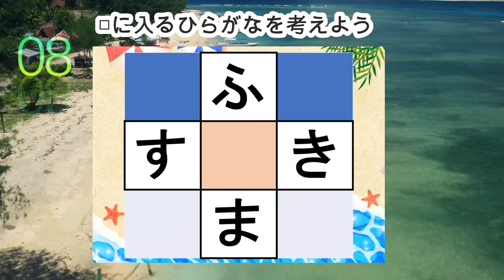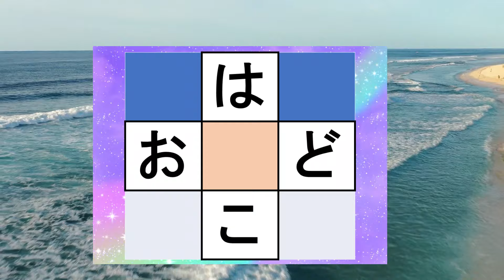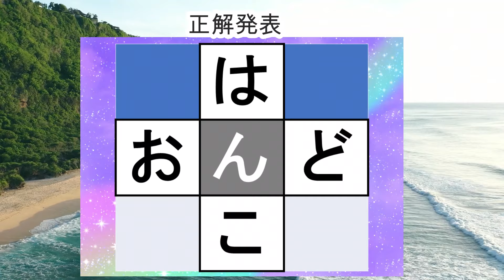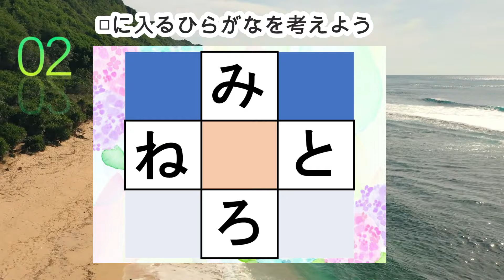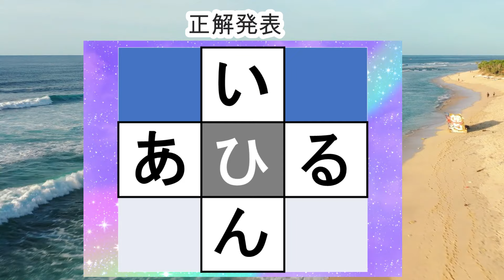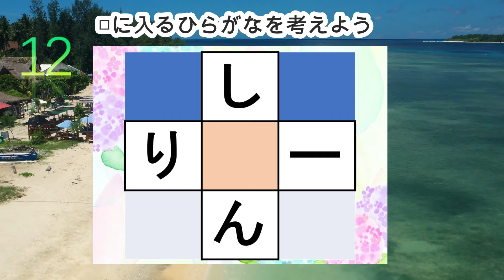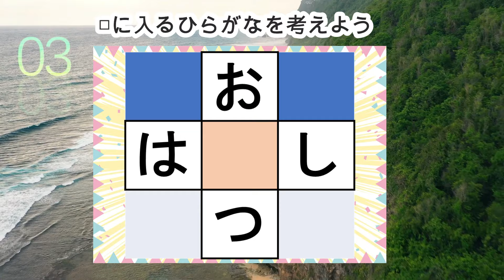脳トレ【穴埋め脳トレ】脳に刺激を与えるマス埋め脳トレ！空欄に入るひらがなを考えてもの忘れ対策！マス埋めパズルで認知症予防 全10問